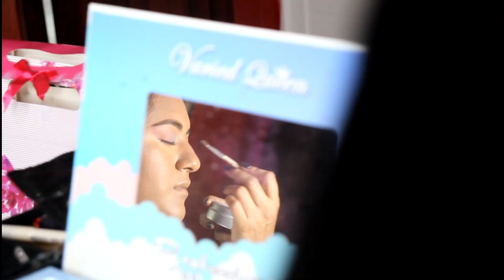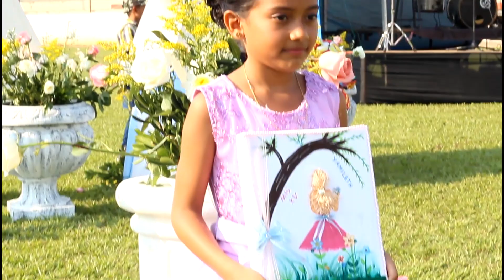XV años Yamilet Aguirre Cruz 22 oct 2022